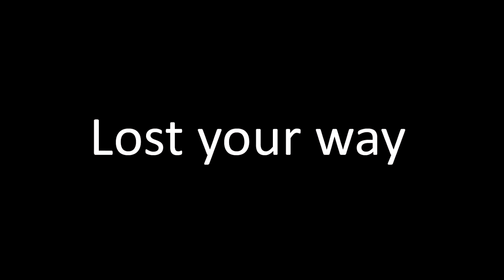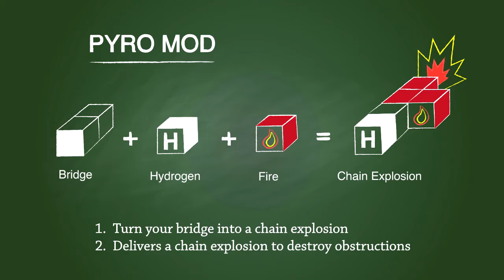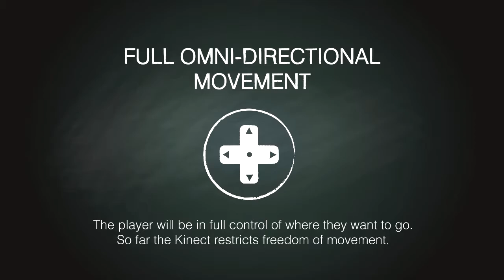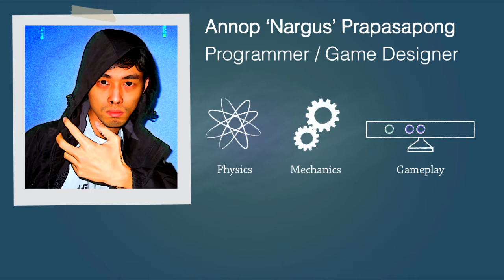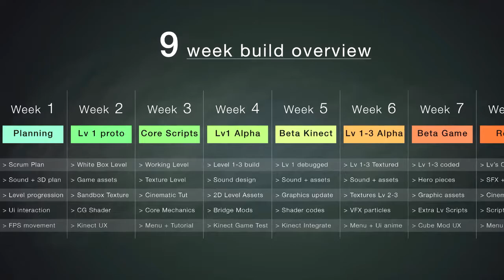Pixel Lizard Games - Dare To Be Digital 2012